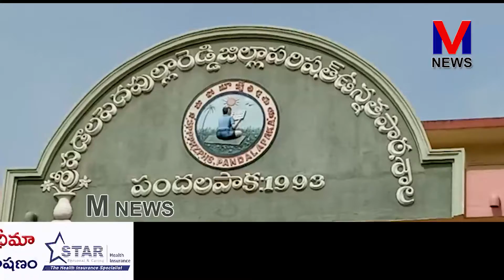పందలపాక పడాల పెద్దపుల్లారెడ్డి జిల్లా పరిషత్ ఉన్నత పాఠశాలలో నేత్ర పరీక్షలు||M NEWS TELUGU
తూర్పుగోదావరి జిల్లా బిక్కవోలు మండలం పందలపాక పడాల పెద్ద పుల్లారెడ్డి జిల్లా పరిషత్ ఉన్నత పాఠశాల నందు గౌతమి నేత్రాలయా రాజమండ్రి వారిచే ఉచిత నేత్ర పరీక్షలు జరిగాయి.  గౌతమి నేత్రాలయా వారి అనుబంధ సంస్థ అయిన మామిడాడ కిరణ్ కంటి ఆసుపత్రి నేత్ర వైద్యులు K. ప్రభాకర్,K. కరుణకుమార్ పర్యవేక్షణలో జరిగింది.630 మంది విద్యార్థులు పరీక్షలు చేయించుకున్నారు ||M NEWS TELUGU